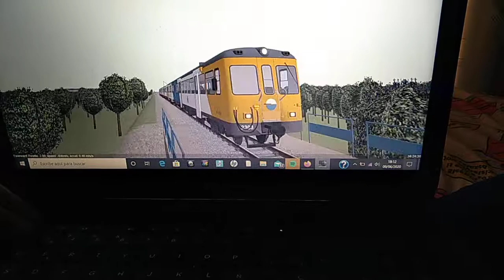Metro trains simulador